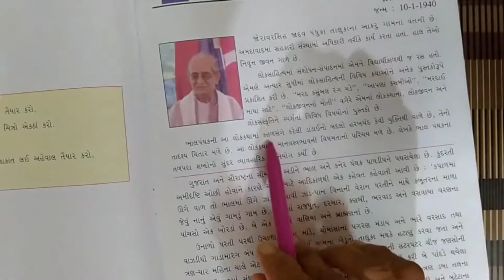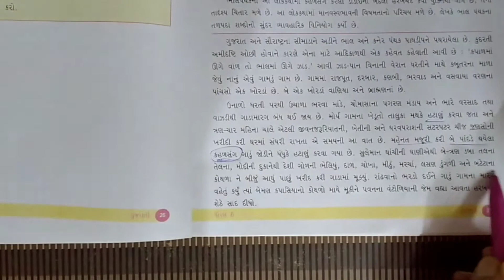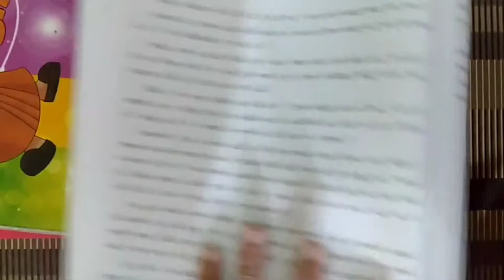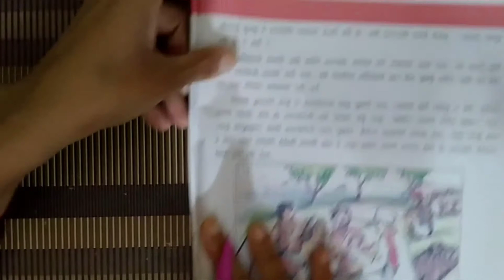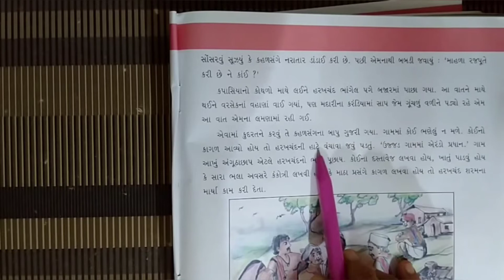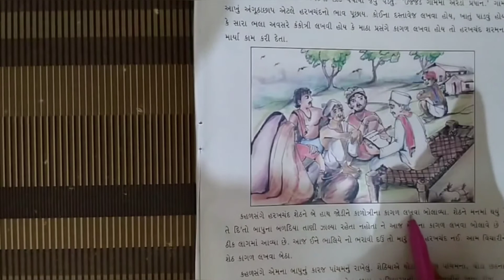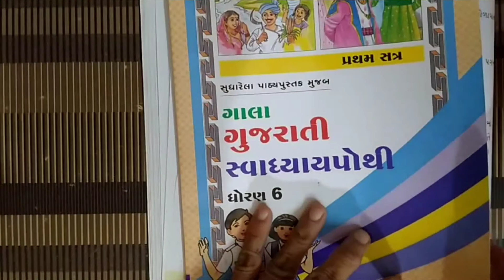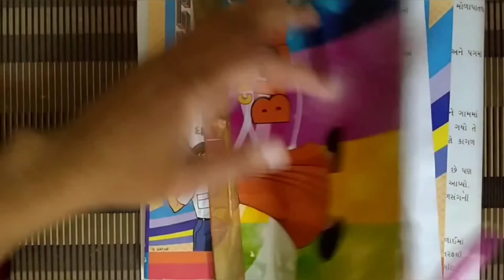ધોરણ:૬ |લેખણ ઝાલી નો રહી |વિષય:-ગુજરાતી |પાઠ:૬|Daxa Joshi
Hey everyone!

many more teaching videos By DAXA JOSHI will come on this channel 🎥

Video is for education purpose only. copyright Disclaimer under section 107 of the copyright act 1976 , allowance is made for "fair use" for purposes such as criticism, comment,news reporting, teaching, scholarship,and research. fair use is a use permitted by copyright statue that might otherwise be infringing.